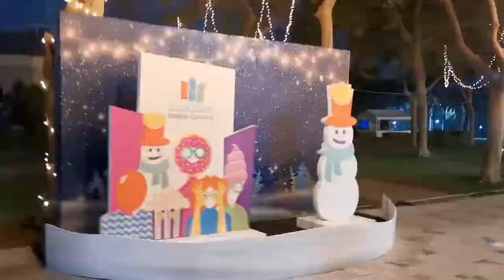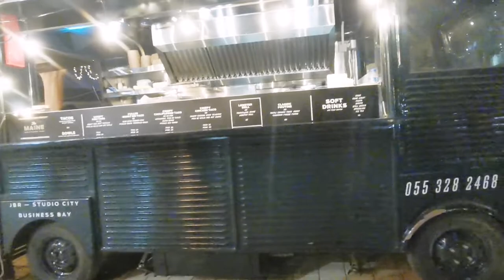WINTER CARNIVAL MARKET /ZABEEL PARK / TRAVEL VLOG /ALIYAH AND MOMMY LDR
Zabeel Park has transformed to a magical winter carnival. We visited its first opening day yesterday and start exploring the place. The carnival will continue until 25th February 2021, will be held every day from 4:00 pm to 10:00 pm at Gate No. 2.  The entrance fee will be 5 dirhams using your Nol Card. From the entrance you will start finding food tucks and pops up stalls with a very unique kind of foods and different kind of merchandise. There is also a princess show; expect different games and programs on the following days too!

Join us in our visit to the magical winter carnival!